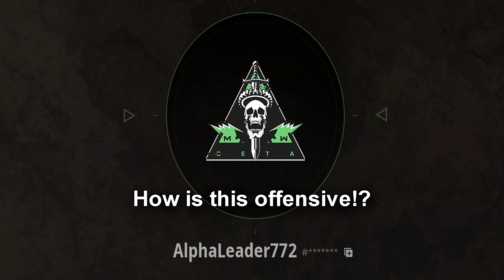My COD Name I Had For 4 Years Is Now Offensive!?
How is my name offensive, when the game has point called A and they say leader plenty of times in the game, is it because i rekt'd the guy with the G3 is that it!? I swear this game is ridiculous. I mean no wonder my team never plays objective, cause Alpha is apparently offensive. Also my name isn't based on the alpha male term either.